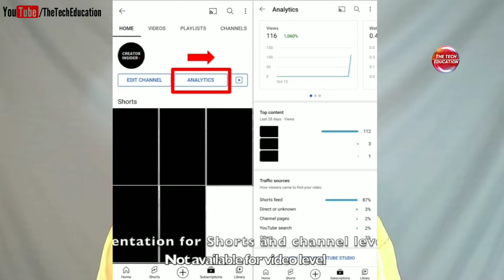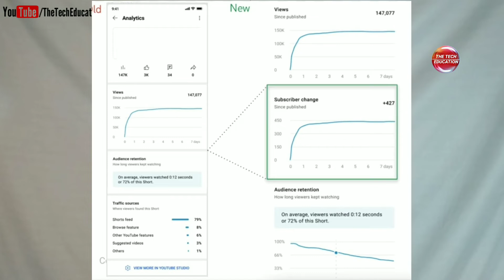YouTube Analytics Update About Shorts Video & Live Streaming.... What's in this Update?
YouTube 3 New Updates This Month About YouTube Shorts Analytics, YouTube Live Streaming Analytics.
The updates have been fully explained at Hindi in simple so that you can easily understand.
Here you will see all the videos of different types of technical and education, and if you want to watch the videos then comment on that video. We will show you by creating.